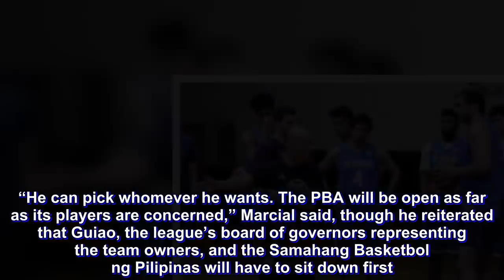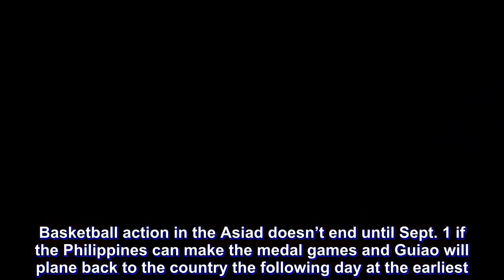Guiao can have smorgasbord of PBA players for next Gilas team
Gilas Pilipinas will be playing China in a few hours in the 18th Asian Games, but cage fans back home will have something to cheer about before the first basket between these two regional rivals is scored here.

Not looking too far ahead, but Gilas Pilipinas will have all the tools that it would need come the next international tournament.

“Let’s call it like a smorgasbord for Gilas as far as players coming from us are concerned,” Willie Marcial, commissioner of the PBA, told the Inquirer over the phone when asked on Tuesday what the pro league participation will be as Yeng Guiao handles the team for the next Fiba World Cup Qualifying windows.

“He can pick whomever he wants. The PBA will be open as far as its players are concerned,” Marcial said, though he reiterated that Guiao, the league’s board of governors representing the team owners, and the Samahang Basketbol ng Pilipinas will have to sit down first.

“That’s the first thing we need to do—talk to coach Yeng first, the SBP and the board—so that he can tell us the players that he would want,” Marcial went on. “But like I said, the PBA will be open to lend anyone.”

Guiao was appointed to handle Gilas in the next two games in the Qualifying, which will be against the Iranians in Iran and Qatar back home behind closed doors, a penalty the Philippines has to pay after the July 2 brawl with Australia in Bulacan.

And there are 10 players serving multiple game suspensions, counting naturalized player Andray Blatche, who will be out for three games, and Calvin Abueva who will be serving a six-game ban. RR Pogoy was also canned for five. Jason Castro and Terrence Romeo will also not be available.

But with the PBA opening its doors for Guiao, the talent pool is deep and with Christian Standhardinger the likely naturalized player for those games, Gilas could have a truly formidable team it can build.

Basketball action in the Asiad doesn’t end until Sept. 1 if the Philippines can make the medal games and Guiao will plane back to the country the following day at the earliest. And that would mean having less than two weeks to draw up his team with the game against Iran happening on Sept. 13.

The PBA has the season-ending Governors’ Cup ongoing but will suspend the elimination round from Sept. 7-17 to accommodate the National Five’s Fiba schedule.